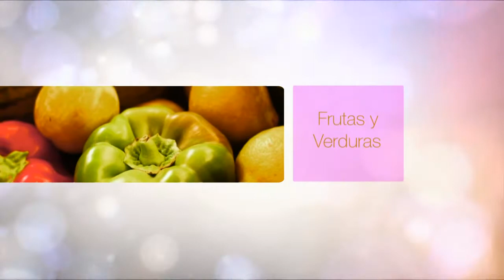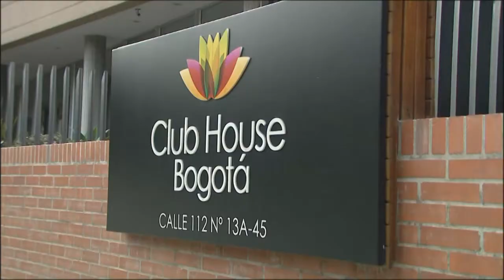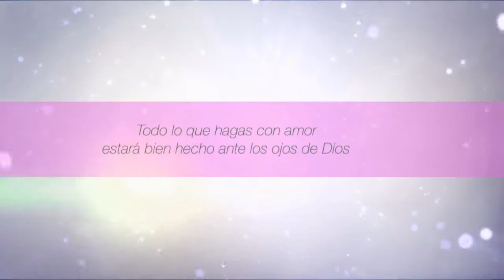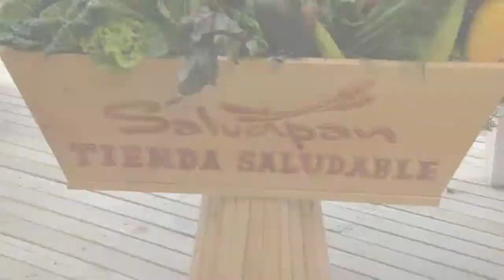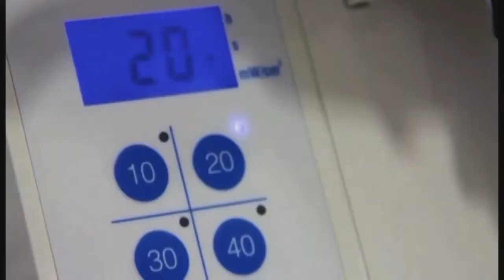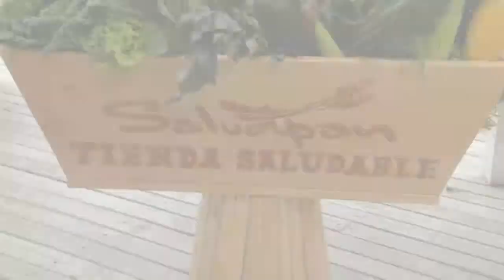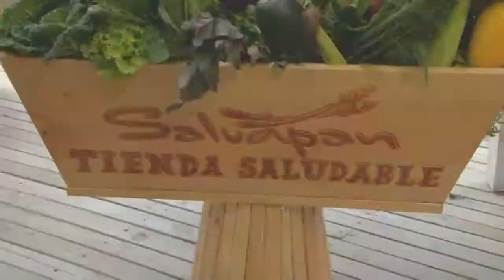¿QUIÉN SOY YO❓ Pregunta de AUTODESCUBRIMIENTO | Diana Alvarez & Luis Carlos Barbotto